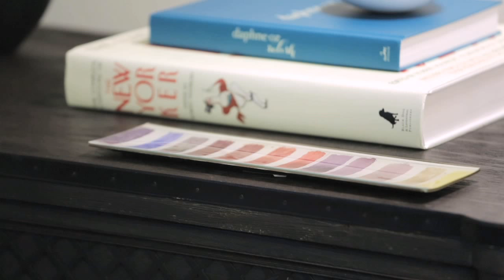Interior Design – Marilyn Denis’ Boho-Modern Bedroom Makeover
When designing and decorating a bedroom, comfort is key. And that’s exactly what Lynda Reeves Design Studio kept in mind when transforming TV host Marilyn Denis’ bedroom into an eclectic space. See how Lynda creates a warm and welcoming vibe using tribal patterns, rich textures and an exotic colour scheme.

The existing grey-white wall paint proves to be a great foundation for the new update, and a wooden chest — which was refinished with dark brown oil — was kept from the original design on Marilyn’s request. A solid black cane bed coordinates well with tone-on-tone side tables that offer plenty of storage and surface space. Matte black and burnished gold sconces were used in place of traditional table lamps to leave room on the nightstands. To create a layered global look, crisp white sheets were paired with a grey-and-yellow block-printed duvet cover and a mix of eyelet, velvet and vintage-velvet pillows. Custom drapes made with a teal tribal-like fabric coordinate with hits of rich purple on the pillows. The result: a cosy, but not precious, bedroom.